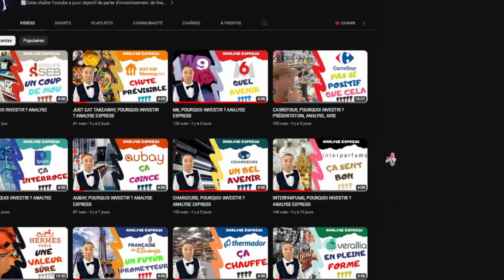TOP 3 MATÉRIAUX PEA JUIN 2023 : DANS QUELLES ACTIONS INVESTIR ?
PRÉSENTATION
Bienvenue sur la chaîne IZILY BOURSE, la chaîne qui te rend la bourse et l'investissement plus facile. Aujourd'hui, je propose de te présenter un top 3 actions PEA dans le secteur matériaux.
Pourquoi investir dans ces 3 sociétés ? air liquide, arkema et imérys représentent-t-elles une opportunité d'investissement ? Je te ferais un comparatif de ces 3 sociétés ainsi qu’une analyse fondamentale rapide. Puis, je te donnerai mon opinion après avoir exposé leurs atouts et leurs faiblesses. Pour finir, je te donnerai les noms des actions que j’ai choisi pour investir.

MES COURTIERS
🎁 Jusqu'à130€ offerts avec BOURSORAMA ou utiliser mon code parrain SERI326077.

🎁 40€ offerts avec Trade Republic ou bonus sous forme d'action gratuite

SOMMAIRE
00:00 – Introduction
00:55 – Présentation d’air liquide
02:26 – Analyse fondamentale d’air liquide
04:11 – Atouts et faiblesses d’air liquide
04:40 – Présentation d’arkema
06:18 – Analyse fondamentale d’arkema
07:40 – Atouts et faiblesses d’arkema
08:08 – Présentation d’imérys
09:30 – Analyse fondamentale d’imérys
11:03 – Atouts et faiblesses d’imérys
11:30 – Mon opinion sur les sociétés air liquide, arkema et imérys
12:50 – Mes investissements sur les sociétés air liquide, arkema et imérys
13:50 – Mon classement des sociétés air liquide, arkema et imérys
14:12 – Bonus
15:20 – Conclusion